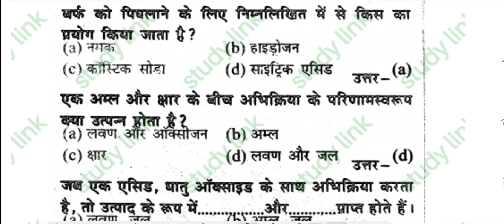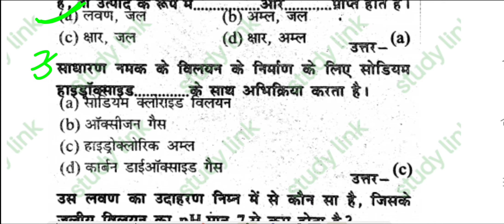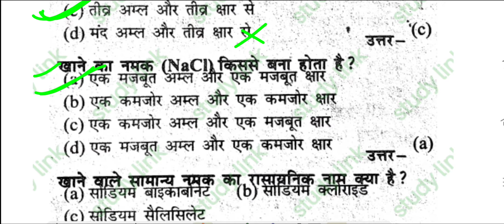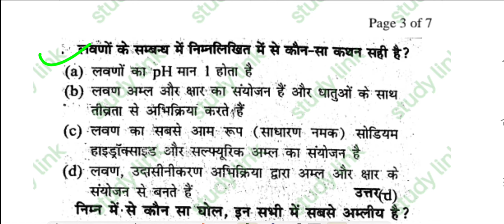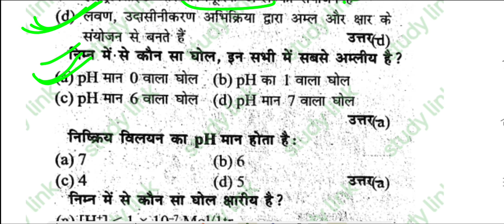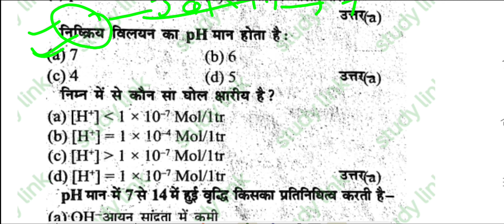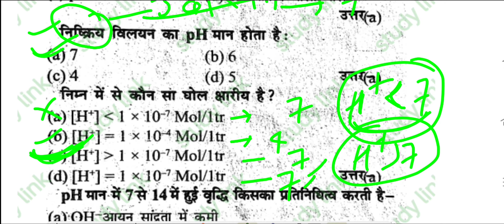अम्ल, क्षार और लवण //Acid, Base and salt //class -9th, 10th, polytechnic and all competitive exams